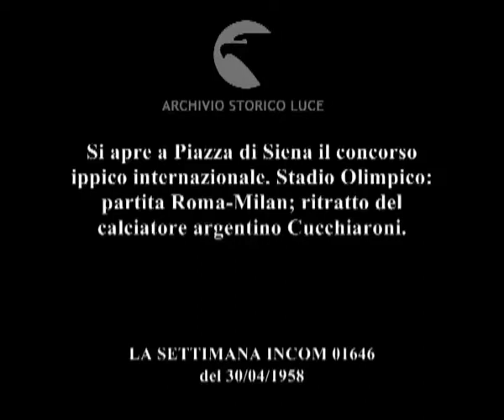La vita sportiva.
Si apre a Piazza di Siena il concorso ippico internazionale. Stadio Olimpico: partita Roma-Milan; ritratto del calciatore argentino Cucchiaroni.
   Descrizione sequenze:Piazza di Siena: carabinieri a cavallo suonano le trombe che annunciano l'apertura del concorso ippico ; pubblico in tribuna ; bandiere di vari paesi esibite sventolano al centro di piazza di Siena ; giungono in sella ai cavalli le squadre di cavalieri ; giovani donne in fila tengono in mano un bouquet di fiori da offrire alle amazzoni ; cavalieri sfilano in piazza di Siena ; Stadio Olimpico: stadio gremito ; fasi della partita e in particolare del gioco del calciatore Cucchiaroni ;